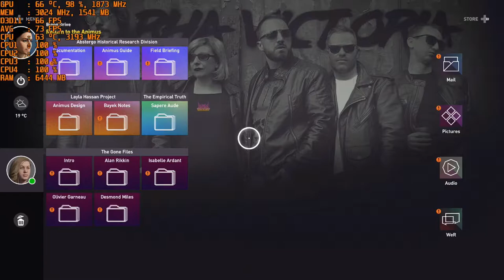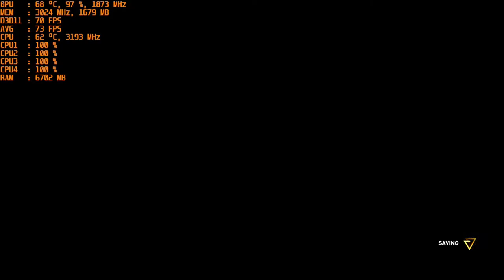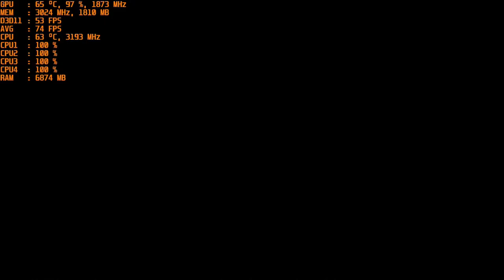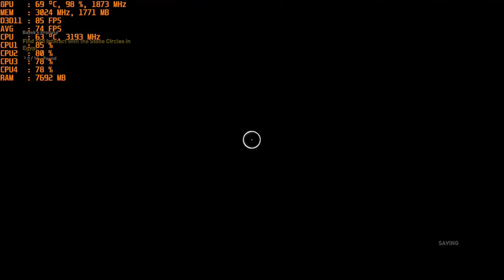Assassin's Creed: Origins - With The Nvidia GT 1030 Gddr5 at 720p & Intel I5 2400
CPU: I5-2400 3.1ghz base - 3.4ghz Turbo Boost
GPU: MSI GT 1030 2gb GDDR5 OC
Ram: 12gb 1600mhz ddr3 (running at 1333mhz).
OS: Win 10
Res: 720p
Settings: Low